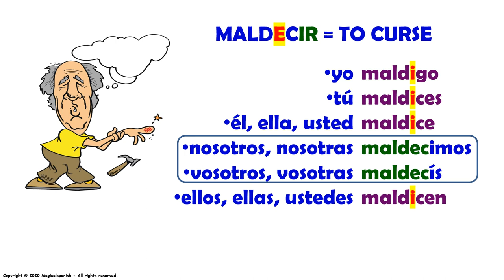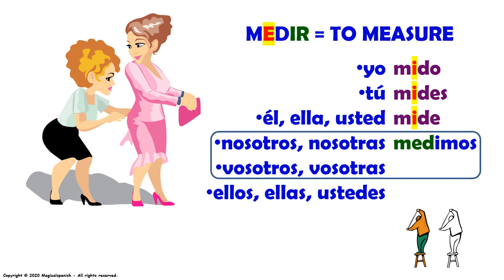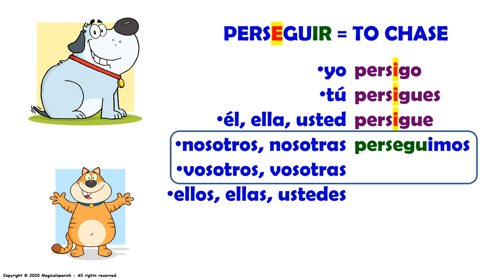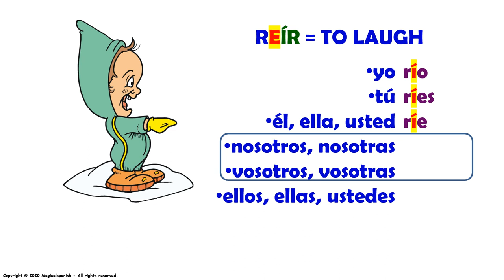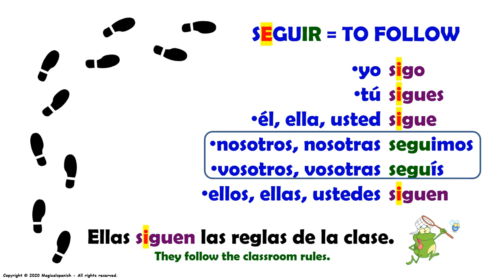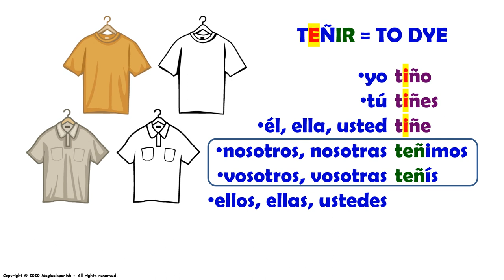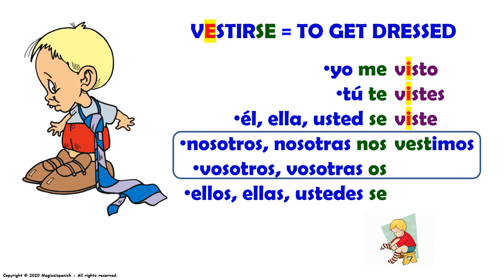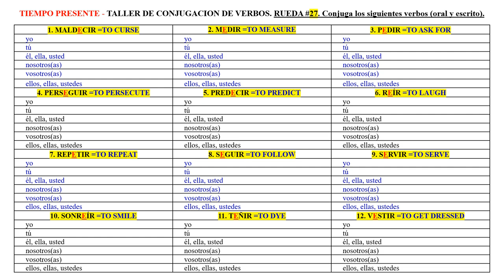27. Tiempo presente. Verbos con cambio de raíz de -E a -I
En este video vamos a hablar acerca de la conjugación de los VERBOS IRREGULARES que tienen un cambio en su raíz de -E a -I. Este grupo de verbos tienen una forma especial para su conjugación y aquí te la explico. Recuerda que “la práctica hace al maestro” y esta es la clave para aprender a manejar y a usar los verbos correctamente. Este es uno de los temas más importantes para aprender en este hermoso idioma.

CANAL DE ESPAÑOL
 Magicalspanish (Youtube)
 @mymagicalspanish (Facebook)
 @JovenLen (Twitter)
 @ingleswithraul (Facebook)
 @inglés_joven (Twitter)